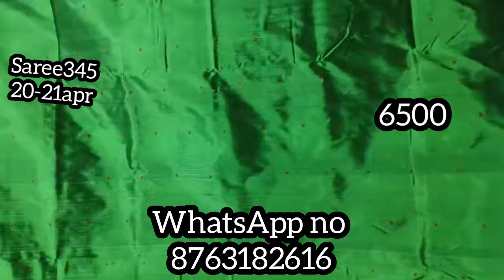sabitri brata special Low price Bomkai pata and tissue pata From 4800...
New Design sambalpuri Pata saree. available online home delivery...WhatsApp @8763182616

sambalpuri products new collection

sambalpuri sambalpurisaree New Design sambalpuri Pata saree. available online home delivery...WhatsApp @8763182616